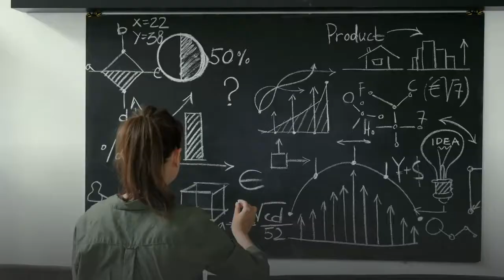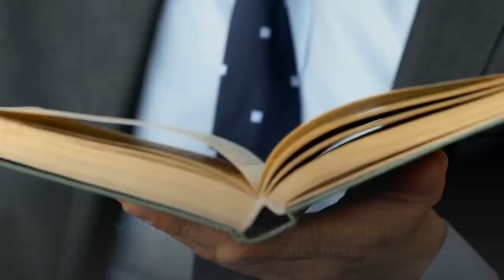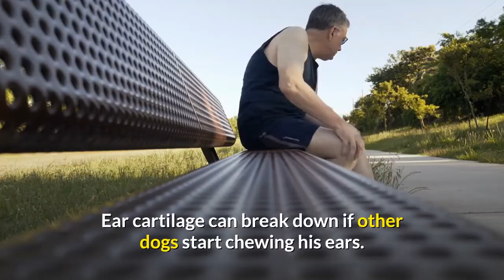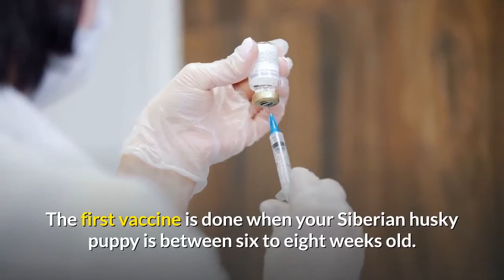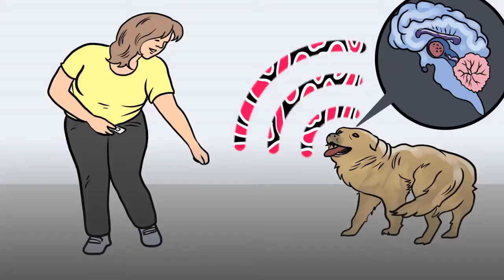When will My Husky Puppy's Ears Stand Up? How to stand them up?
Your Siberian husky puppy has floppy ears because he or she is a just puppy. His or her ear cartilage and bones are not fully developed. Puppy ears are in the process of growing too.

You probably just adopted a puppy and you are asking yourself how long does it take for a Siberian husky puppy’s ears to stand up.

If your Siberian puppy is younger than six weeks, he most likely has floppy ears.

Still, each puppy grows at his own pace and for some Siberian husky puppies may take a little bit more. Don’t worry, your husky puppy ears will develop and he will have erect ears.